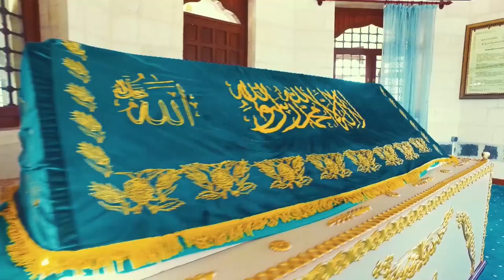EDESSA'DA İFTAR 2023 7.BÖLÜM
İBRAHİM HALİL ASLAN - ŞANLIURFA İL MÜFTÜ YARDIMCISI
ZEYNEL ABİDİN BEYAZGÜL - ŞANLIURFA BÜYÜKŞEHİR BELEDİYE BAŞKANI
ÖMER AYDIN - HİLVAN İLÇE MÜFTÜSÜ